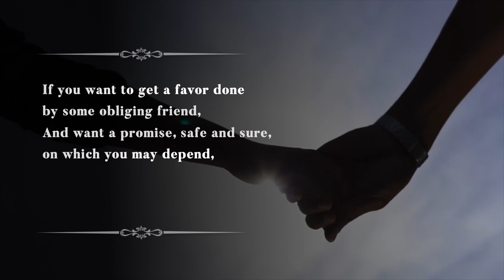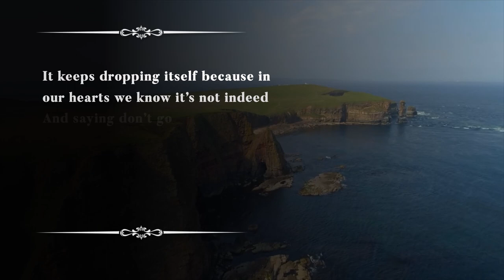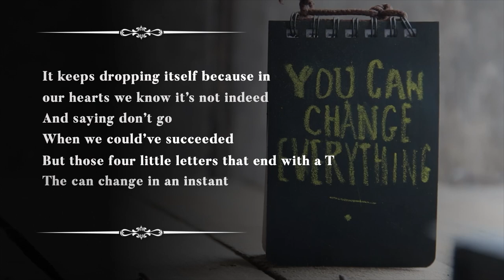Can You Do It? - Powerful Life Poetry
This video aims to bring the poems "The Busy Man" and "Can't", to life.

The poem "The Busy Man," encourages seeking help from people who are always occupied with work rather than those with a lot of free time.

The poem "Can't" is a commentary on the negative impact of the word "can't" on our lives. The author highlights how the word can hold us back and prevent us from achieving our goals and dreams. The poem describes the different ways in which "can't" can limit us, such as in climbing a mountain or achieving success in a career.

The video was created by Dream Editing. This is a very iterative process and we test out a lot different footage to give you the best viewing experience. We try not to distract from the poem itself.

We believe that there is wisdom in these historic texts. We are very hesitant in creating video's with different moving backgrounds, because we believe it might contradict the wisdom that is displayed in the text. We hope you appreciate the effort!

Poem one: The Busy Man
Poem two: Can't
Audio by Adian